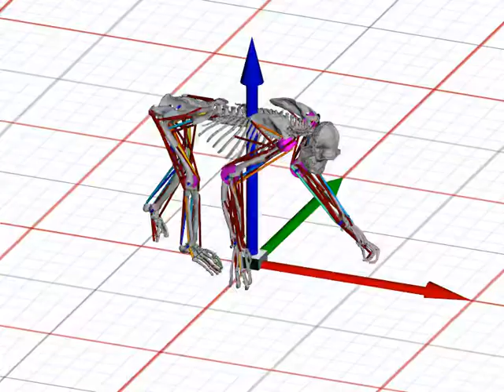Computer simulated chimpanzee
Computer simulated chimpanzee image